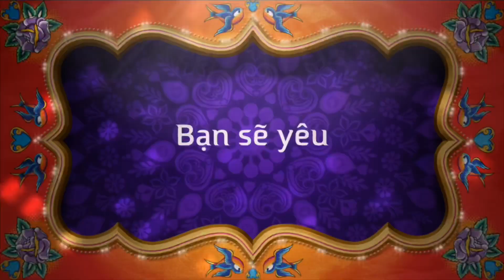Check In Phú Yên: Bãi Rêu